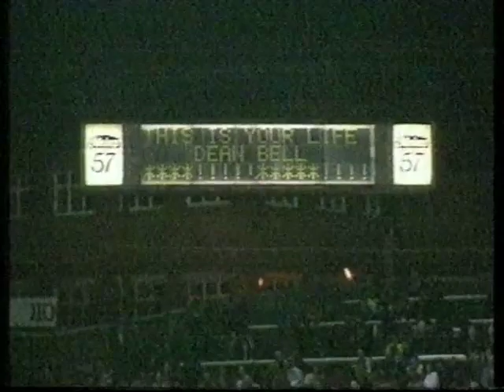This is Your Life - Dean Bell (Part 1)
Broadcast 22nd June 1994 by ITV. The on pitch "surprise" was done on 10th September 1993 just after Wigan had beaten Leeds 32-18 at Central Park, Wigan.